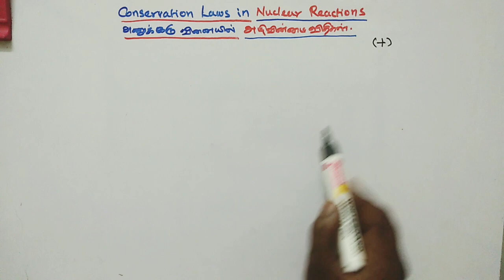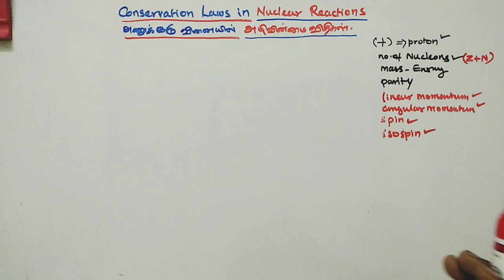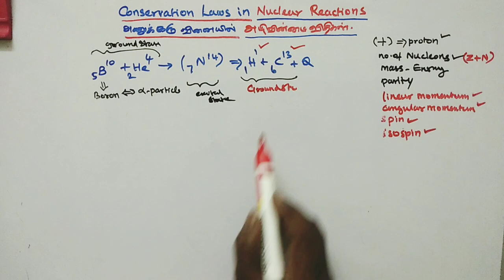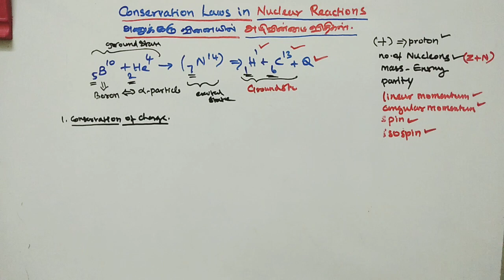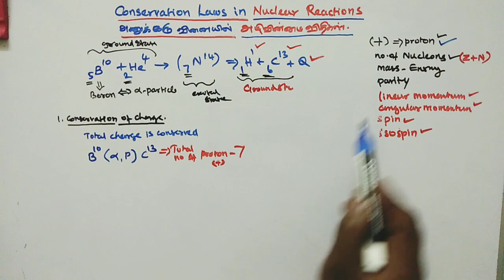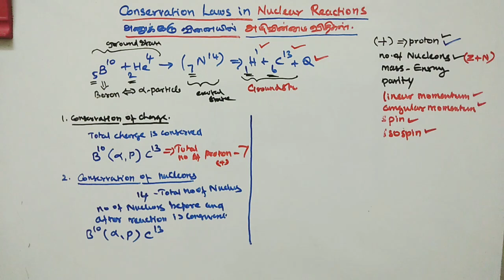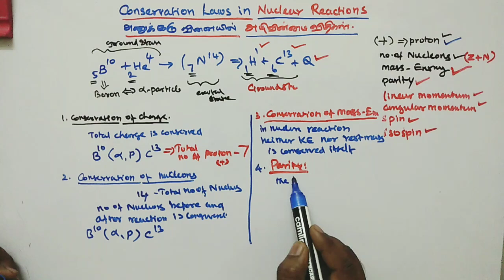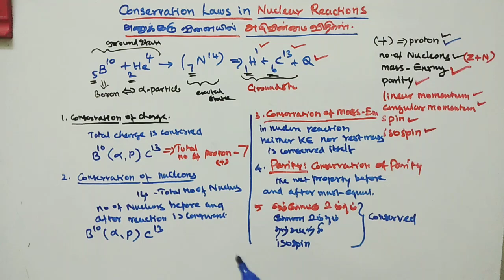BV PHYSICS CONSERVATION LAWS IN NUCLEAR REACTION அணுக்கரு வினைக்கான அழிவின்மை விதிகள்